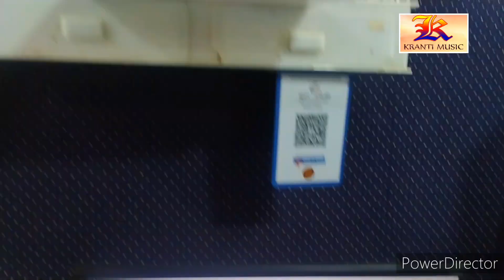यह गाना आप लोग को चौका सकता है इस गाने को आप लोग ईयरफोन में ही सुनो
Singer : Jyoti Chauhan , Krishna Nidardi
Lyrics : Krishna Nidardi
Producer :  Krishna Nidardi
Director :  Krishna Nidardi
Choreographer :
Editor :
DI :
Production Head :
Music ON :Krishna Nidardi Official ©️
📱Contact Office : 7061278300 , 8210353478 , 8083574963